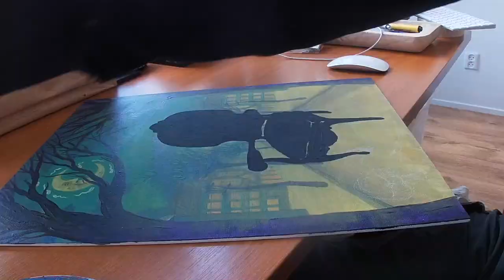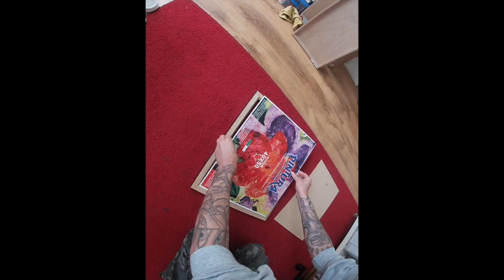Def P & Beatbusters - Rondspoken (Def P painting "Ghostchair")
This is a painting timelapsefilm by Def P. The painting is called “Ghostchair” and is made with acrylic paint on a 40 x 50 cm. canvasboard.
The used soundtrack is called “Rondspoken” and is taken from the album “Aangenaam” by Def P & Beatbusters. Raps and lyrics made by Def P, music composed by Johan Stevens.
Check for more info and his online artshop.